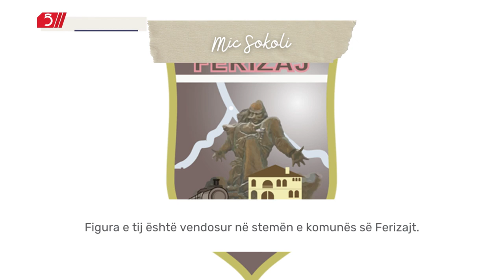Përmendorja e Mic Sokolit në fshatin Slivovë i Ferizajt – aty ka ra heroikisht!